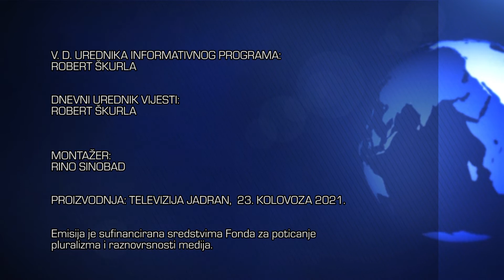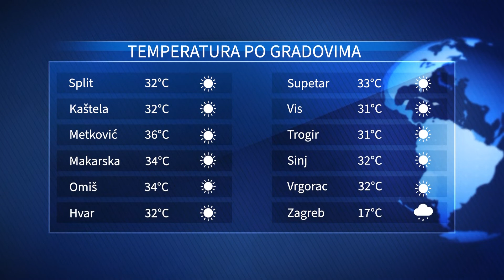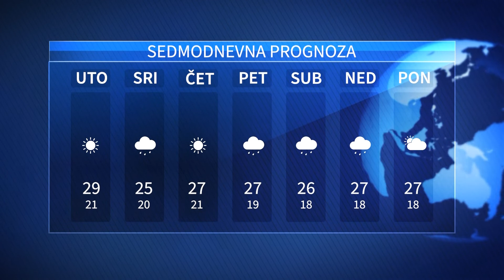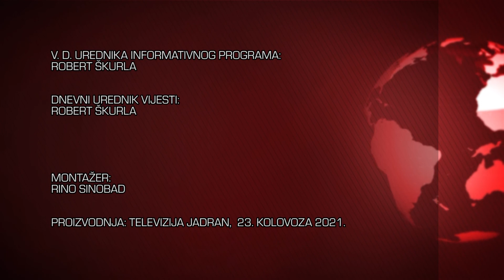Vijesti Televizije Jadran 23.08.2021.